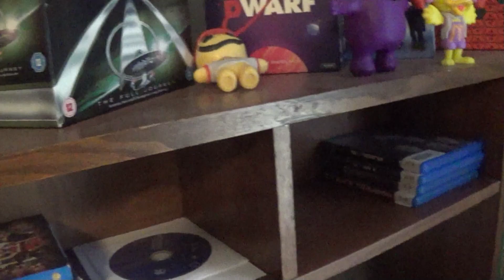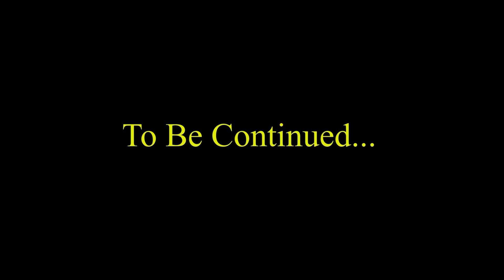TCW Season 17: Rust and Marriage Part 1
Part 1 of 2: Bolt and Donna finally have a wedding, and it's up to Fender to get the wedding good luck package.

Appearances:
Fender
Gordon
Mario
The Lorax